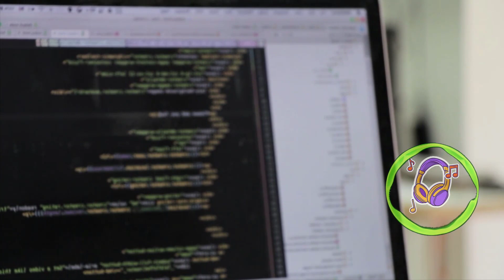Tuff Data - Vans in Japan (Alternative) | Background Vlog Audio Music No Copyright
Background Audio Music Free Sound No Copyright
Title: Tuff Data
Artist: Vans in Japan
Genre: Alternative